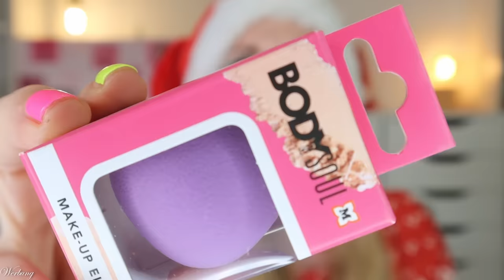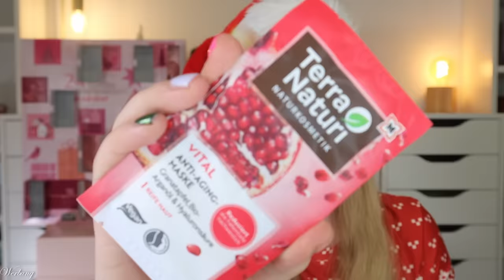VERWIRREND 😕 MÜLLER Drogerie Adventskalender 2024 Unboxing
hier siehst du den Inhalt von dem Müller Drogerie beauty Adventskalender 2024.
Für 24,99 € erhalten wir verwirrende Produkte und viele (!) Masken.

00:00 Ho Ho Ho ihr Lieben!
Der Adventskalender kostet 24,99 €
00:38 Kläppchen 1
00:58 Kläppchen 2
01:32 Kläppchen 3
01:56 Kläppchen 4
02:33 Kläppchen 5
02:59 Kläppchen 6
03:26 Kläppchen 7
03:50 Kläppchen 8
04:28 Kläppchen 9
04:56 Kläppchen 10
05:19 Kläppchen 11
05:55 Kläppchen 12
06:47 Kläppchen 13
07:12 Kläppchen 14
07:45 Kläppchen 15
08:32 Kläppchen 16
08:54 Kläppchen 17
09:43 Kläppchen 18
10:12 Kläppchen 19
11:24 Kläppchen 20
12:08 Kläppchen 21
13:13 Kläppchen 22
13:39 Kläppchen 23
14:37 Kläppchen 24
15:31 Mein Fazit

Liebe Grüße
Claudi